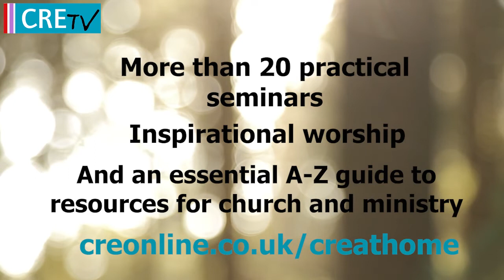CRE at home - what can you expect to see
A short introduction to the exciting events planned for CRE at Home week (from 12th October 2020)
for a full schedule